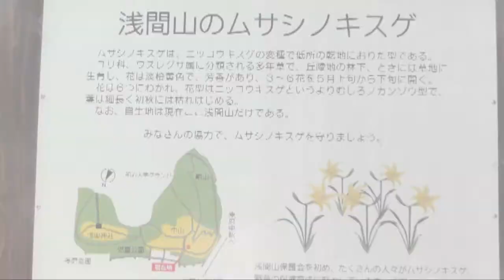都立浅間山公園 キスゲフェスティバル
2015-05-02 東京都府中市　都立浅間山公園　キスゲフェスティバル　1時間40分　晴れ
5月連休初日の土曜日、東京都府中市の都立浅間山公園（せんげんやまこうえん）のキスゲフェスティバルに行きました。